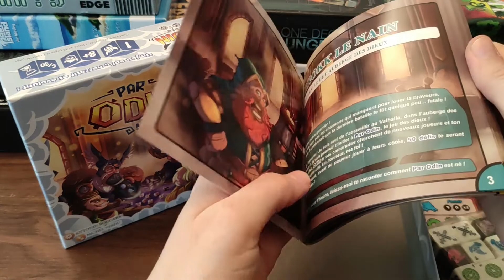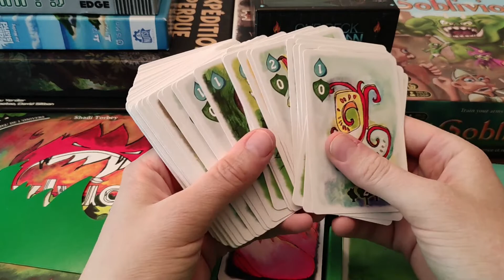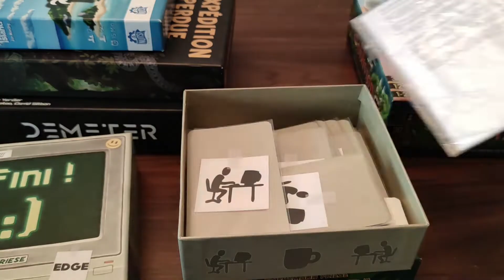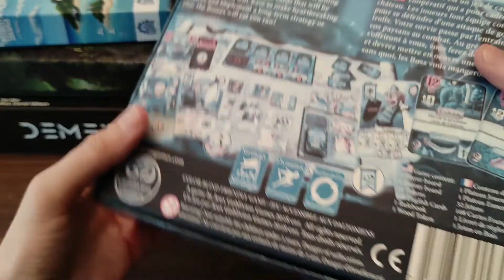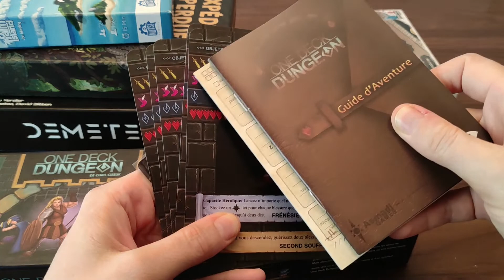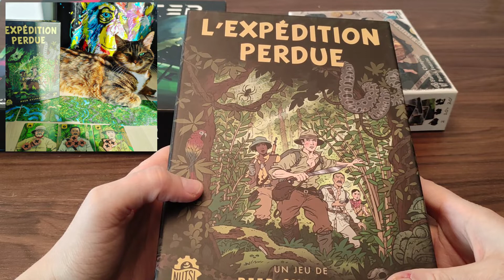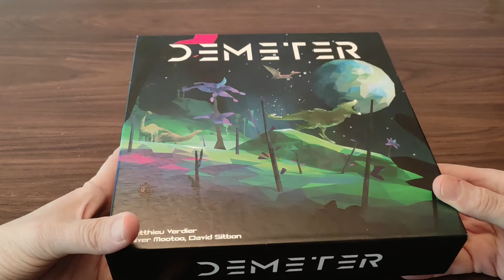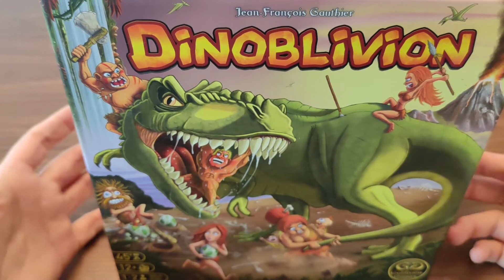Ma ludothèque des jeux de société en solo - TOP | Hors Série Solo #1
Dans cette vidéo, je vous présente mes jeux de société en solo de ma ludothèque !

Je vous invite à nous dire en commentaire les jeux que vous disposez !
A bientôt !

-- Sommaire --
00:00 Introduction
01:00 Mes solos
17:00 Conclusion

-- Vos suggestions de jeux -- (Dites les moi en commentaire :) )